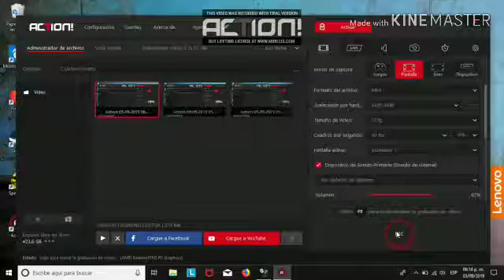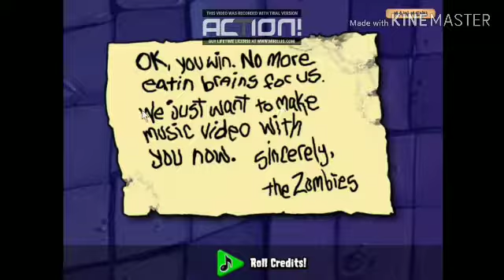Recordando Plantas VS Zombies (Parte 2) Una Gran Batalla